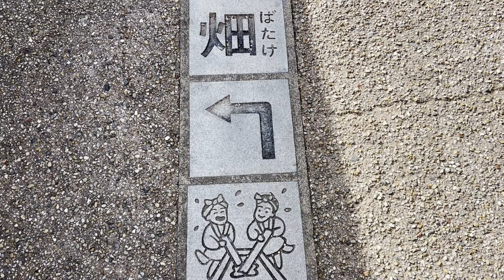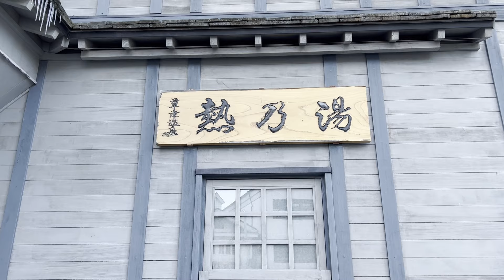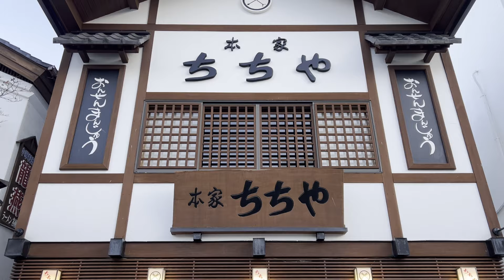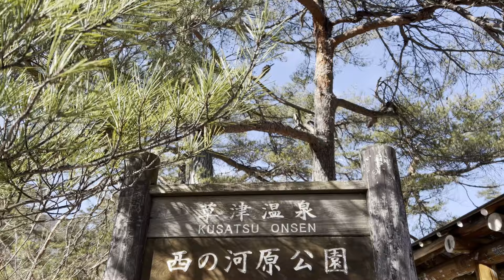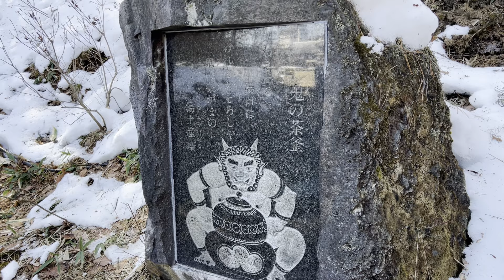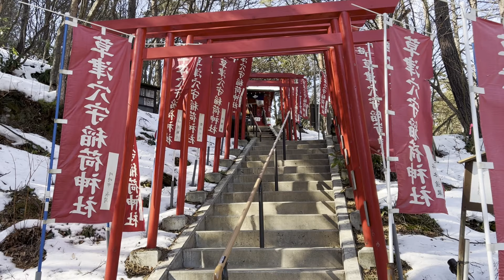Visiting Japan's Top Onsen Town | Authentic 日本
Located about 200 kilometers northwest of Tokyo at an altitude of 1200 meters above sea level, Kusatsu Onsen is a small town nestled in the mountains and one of Japan's most famous hot spring resorts.

Kusatsu is blessed with large volumes of high-quality hot spring water that is said to cure every illness but lovesickness. This small town offers skiing in winter and hiking during the rest of the year to be enjoyed in combination with hot spring bathing.

I am always impressed by the magical atmosphere of Kusatsu, and I do recommend visiting it to anybody who is interested in Onsen and who wants to experience what is considered Japan's no. 1 hot spring town.

Chapters
0:00 Introduction
1:27 Welcome to Kusatsu Onsen
3:42 Yubatake
5:38 Yumomi Ceremony
7:26 Kōsenji Temple
8:29 Kusatsu by Night
11:50 Sainokawara Park
14:59 Conclusions

Music Credits